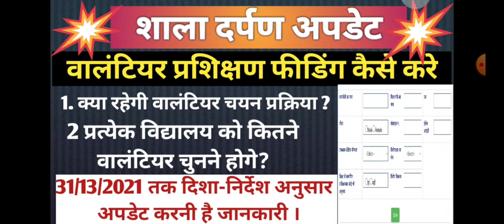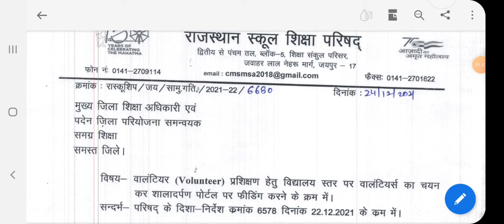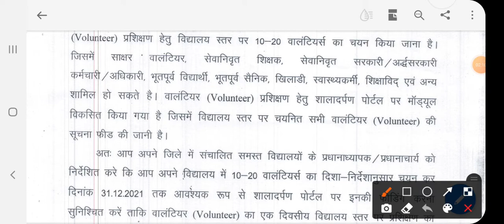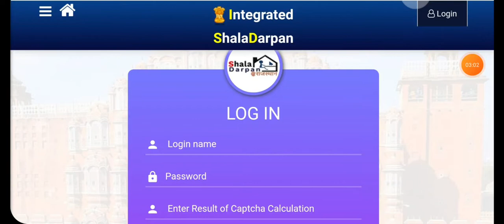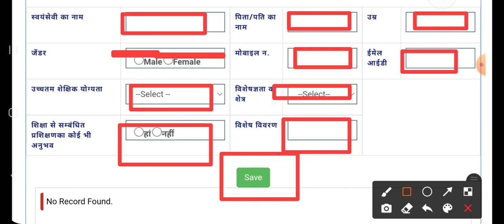शालादर्पण पर वालंटियर प्रशिक्षण की फीडिंग कैसे करे? || how to update or add volunteer details || sd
वीडियो मे दिखाई दे रही दिनांक 31/13/2021 के स्थान पर 31/12/2021 समझा जाये ।
आपको हुई असुविधा के लिए खेद है ।
धन्यवाद